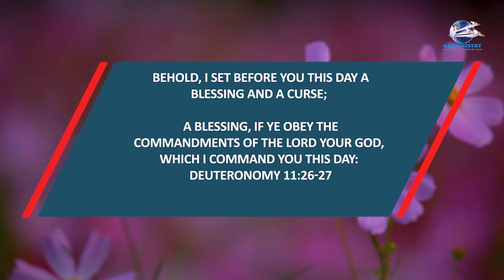'Let The Sunshine In'' Devotional - COUNT YOUR BLESSINGS.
Behold, I set before you this day a blessing and a curse; Deuteronomy 11:26.